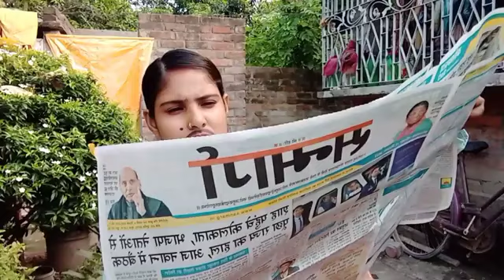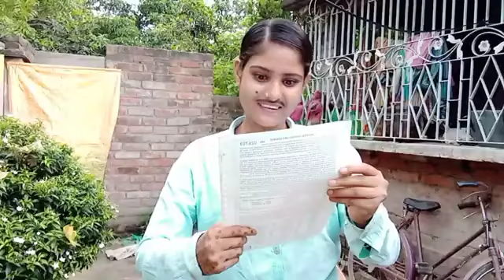রেজাল্ট নিয়ে বাবার সামনে গিয়ে প্রিয়ার যা অবস্থা হলো 😃। Bengali Comedy Natak । Bengali girl Priya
keep loving keep support guys 🙏

                                   Bengali girl Priya 😍